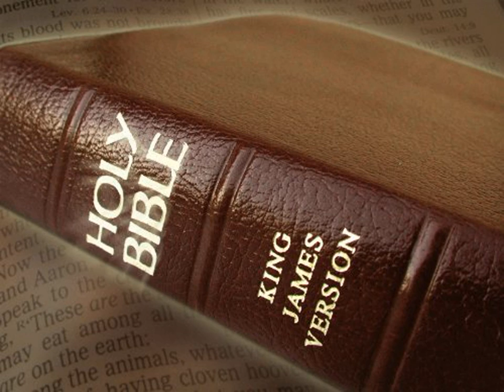King James Version Bible Audiobook Book of Psalm Chapter 133